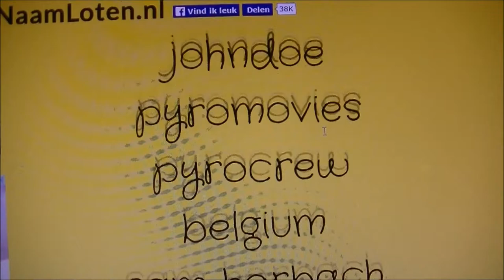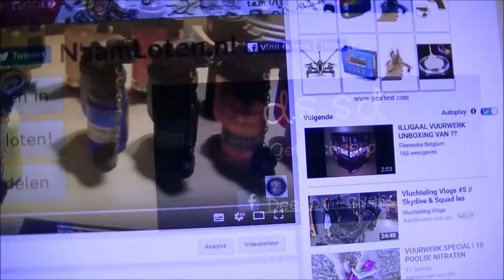UITSLAG GIVE AWAY AANSTEKERS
BERICHT AAN DE PERSONEN DIE HEBBEN GEWONNEN STUUR ME VOOR 25 NOVEMBER EEN PRIVE BERICHT OP FACEBOOK LINK HIERONDER .